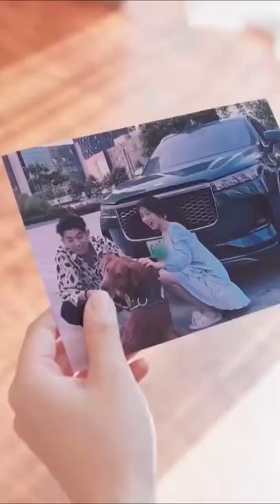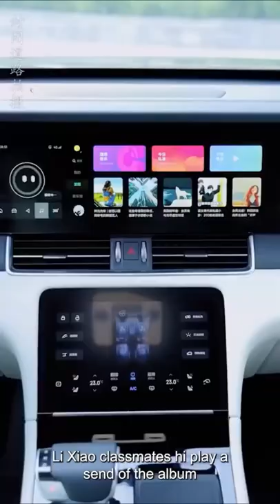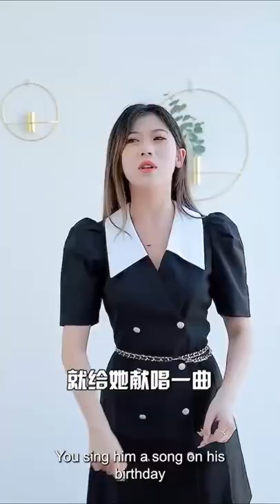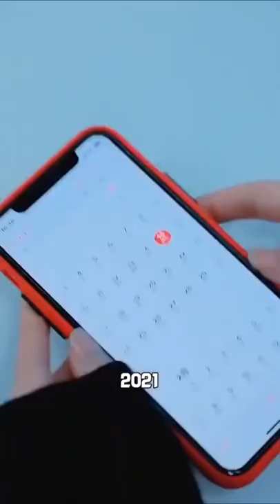Amnesia Cinderella thought she lost her boyfriend, but didn't expect him to be there all the time